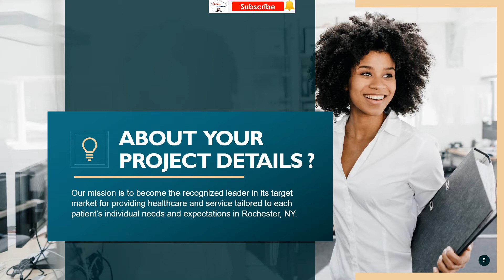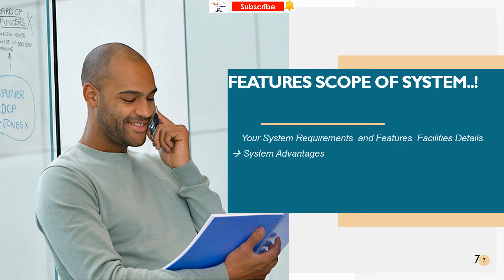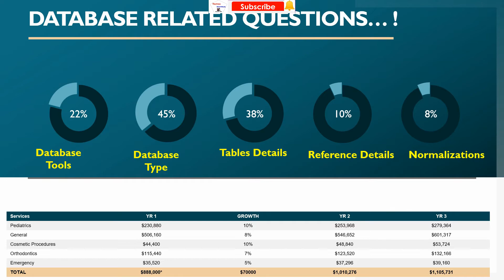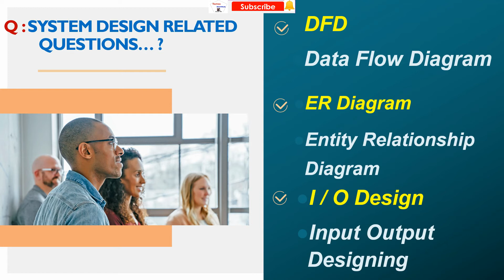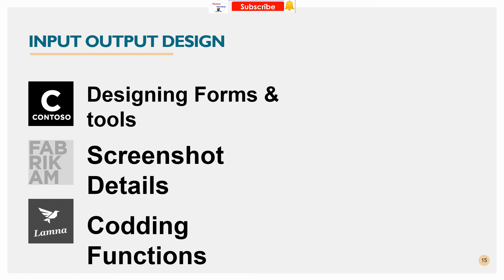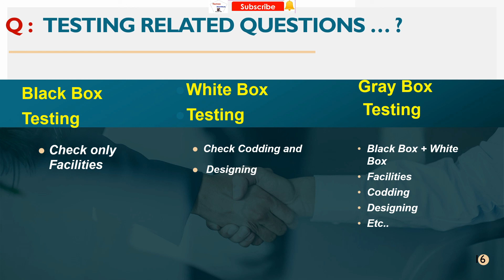Bca final year project presentation | group project presentation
Hello friends 👋

Definition | Furniture Shop Management System
Language |ASP .NET With C#
Database | MS Access

Note :  This project File extracts in D Drive |

***👤 Profile✅